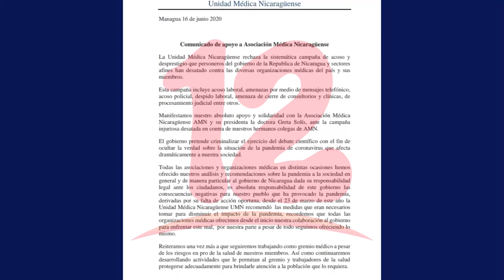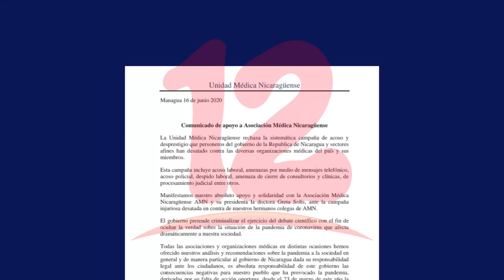Diferentes personalidades respaldan la Unidad Médica ante campaña de desprestigio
Diferentes médicos agremiados como también la opositora Alianza Cívica rechazan la campaña de desprestigio en contra de la unidad médica nicaragüense.